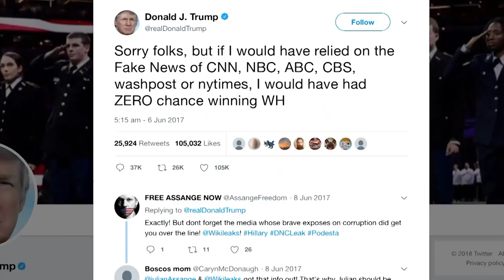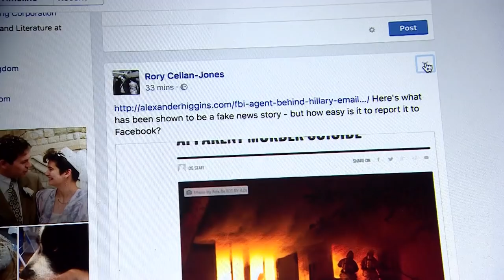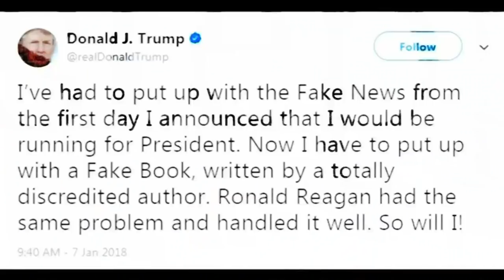Fake News versus Real Politics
Hacking, leaking and disputing the facts – it has never been easier to distort the truth. How can democracies be protected against the implications of a digitized world